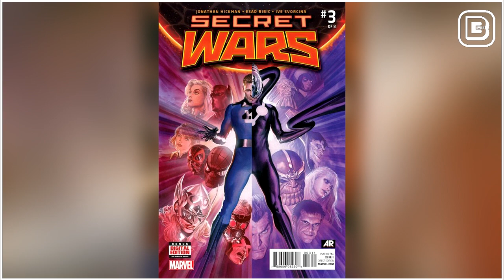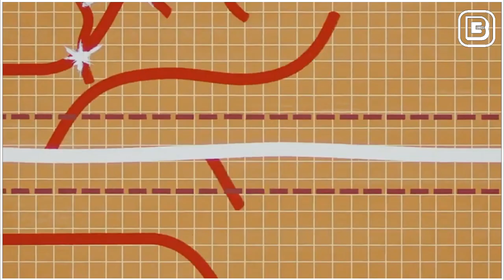Dr Strange Multiverse of Madness Ending & Post Credit Scenes Explained | HINDI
1 Like= Ultramotivaton